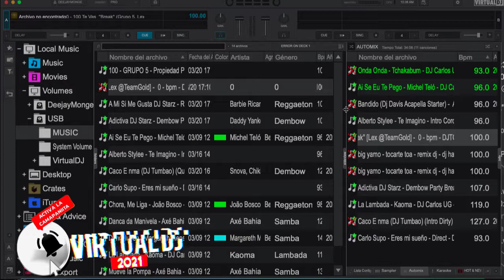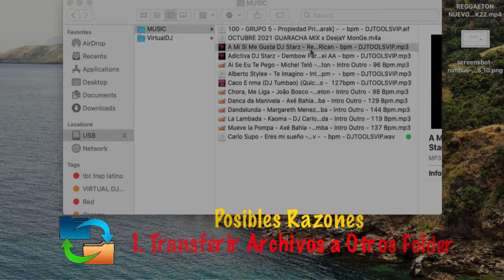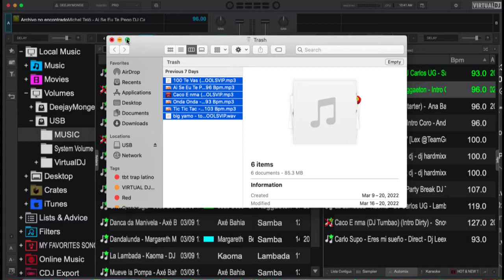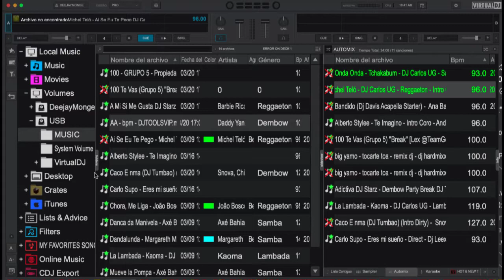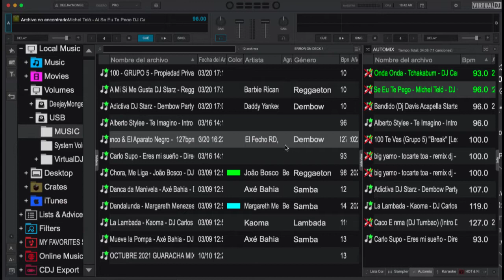Incomodas X (EQUIX) Sobre Los Archivos - Virtual Dj 2021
Incomodas  X Sobre Los Archivos - Virtual Dj 2021
PORQUE APARECEN ?
COMO BORRARLASS?
QUE PASARA CON LOS ARCHIVOS DESAPARECIDOS?
ALGUNA FORMA DE RECUPERAR MIS ARCHIVOS?
RECUERDA DE DEJAR TU COMENTARIO EXPLICANDO TU INTERROGANTE CON CLARIDAD PARA PODER LLEGAR A UNA POSIBLE RESPUESTA